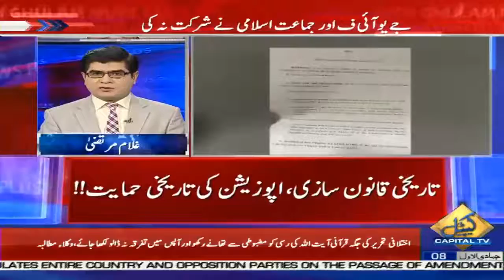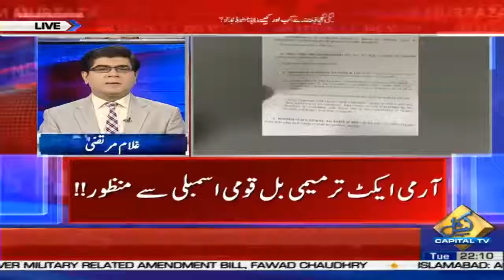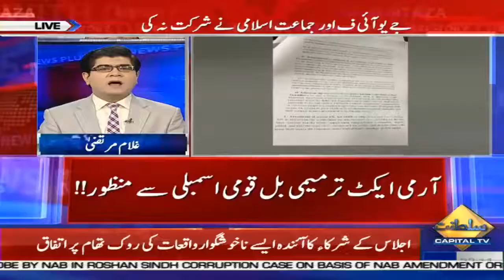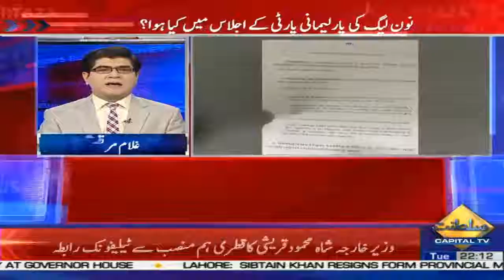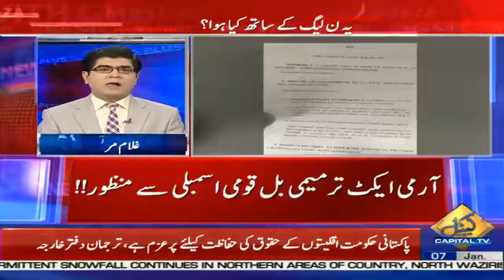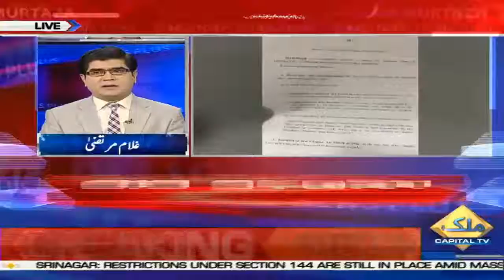Ghulam Murtaza analysis on NA approves bills formalising tenures of services chiefs